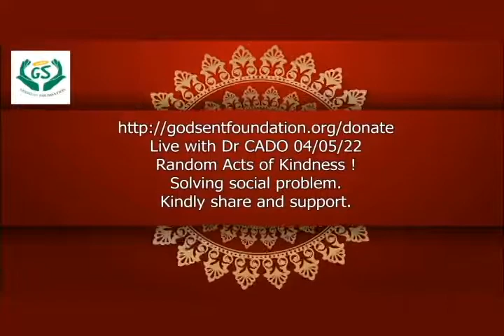A Godsent Foundation Visit